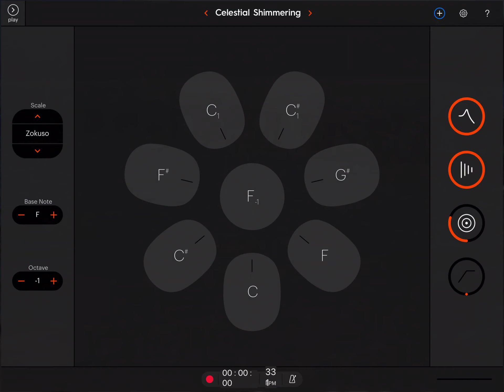Celestial Strings Improvisation ThumbJam AUM Eventide